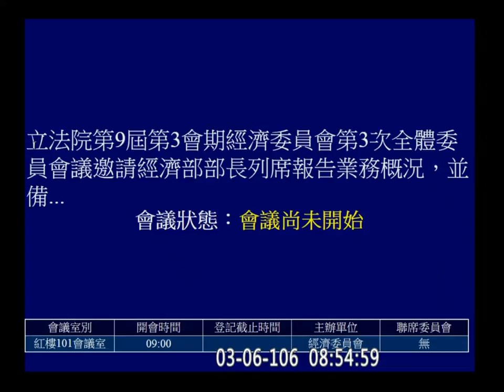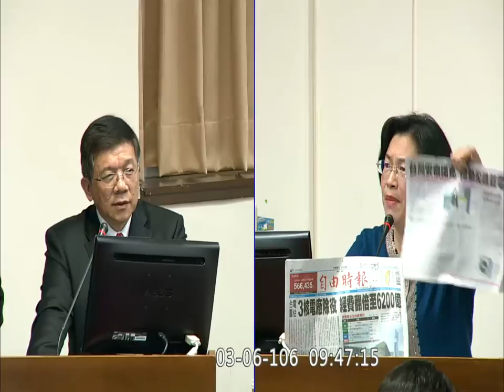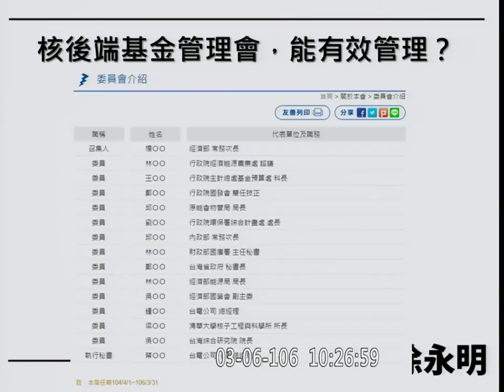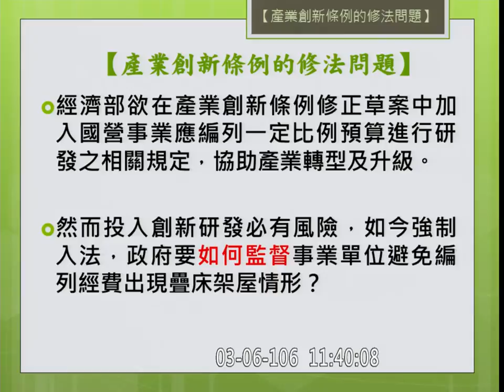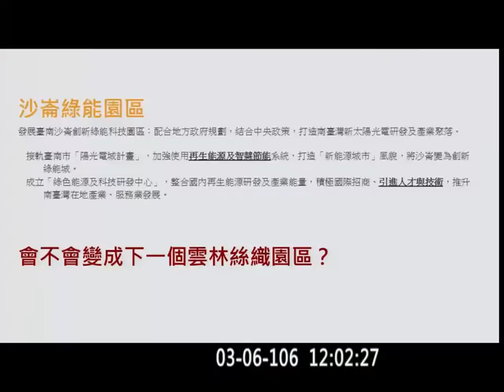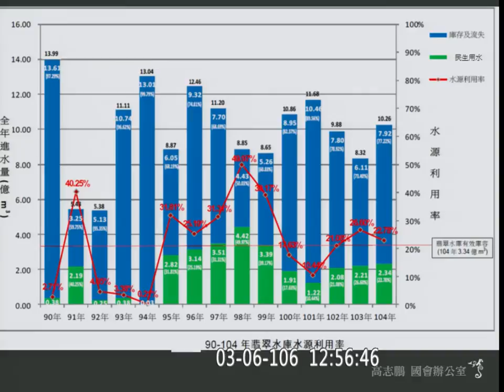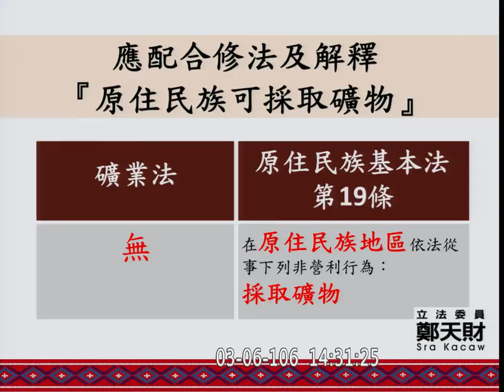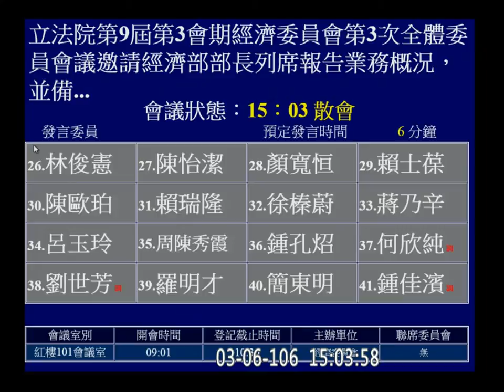2017 03 06 經濟 經濟部 報告 f-10406 1 【立法院演哪齣？】